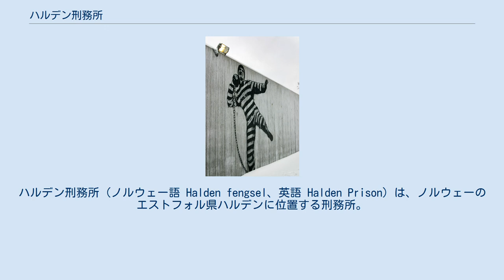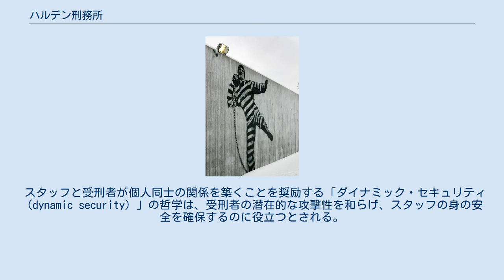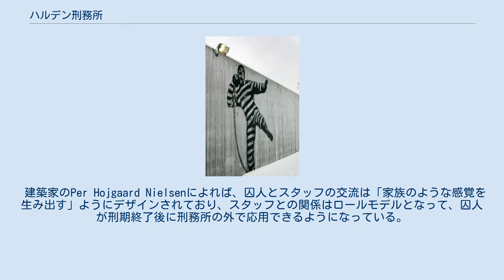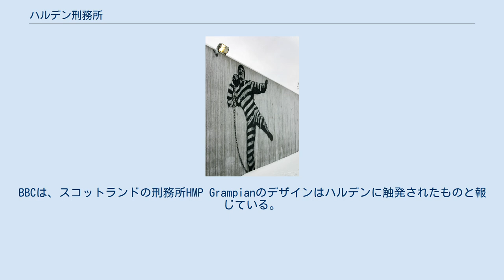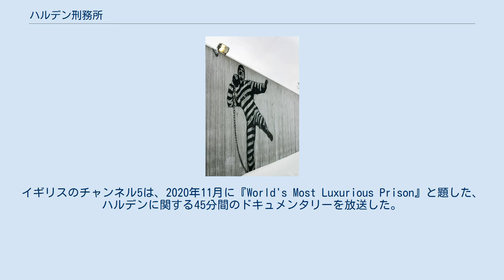ハルデン刑務所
ハルデン刑務所（ノルウェー語 Halden fengsel、英語 Halden Prison）は、ノルウェーのエストフォル県ハルデンに位置する刑務所。
 世界一人道的であると言われる一方、自由すぎるとの批判もある。
 ノルウェーのオストフォールド県ハルデンに位置するハルデン刑務所は、15億ノルウェー・クローネもの費用が投じられ、10年以上の年月をかけて建設された。
 2010年3月1日に最初の受刑者を受け入れ、4月8日にノルウェー国王ハーラル5世によって正式に開所された。
248～252人の受刑者を収容できるノルウェーで2番目に大きな刑務所であり、敷地面積は75エーカー（約30ヘクタール） 。
 最高クラスのセキュリティをもった刑務所として、強姦、殺人、児童性虐待などの危険な犯罪をおかした受刑者たちが収容されている。
これらは収容者の半数を占め、収容者の3分の1は薬物犯罪者である。
 他の受刑者から暴力を受ける可能性のある性犯罪者や、精神科や医療機関での監視を必要とする受刑者は、立ち入りに制限がかかり隔離されたエリアである「ユニットA」に置かれている。
 また、依存症の回復に焦点を当てた特別なユニット「C8」も存在する。
 ほとんどの受刑者は、より自由で独居房が混在したユニットBとCに収容されている。
ハルデン刑務所には国内外の犯罪者が収容されているが、ノルウェー人は受刑者の約5分の3しかいないため（2015年時点）ノルウェー語と英語の両方が使用されており、刑務所には英語の教師もいる。
ただし、グループや個人のカウンセリングはノルウェー語で行われるため、C8に居住するにはノルウェー語に堪能であることが条件となっている。
 従来の刑務所に見られる有刺鉄線、電気柵、監視塔、狙撃手などはハルデン刑務所には存在しない。
ただし、安全ガラスや6m×1500mのコンクリートとスチールの壁、警備員が所内を移動するためのトンネルは張り巡らされている。
刑務所の敷地内に監視カメラはあるが、独房、独房の廊下、休憩室、教室、作業場などほとんどの場所には設置されていない。
暴力行為はほとんど報告されておらず（わずかな事例のほとんどはユニットAで発生している）、さらにそれを減らす努力も続けられている。
2人の受刑者が争いを起こした場合、スタッフの監視下で調停セッションを行う。
 調停が失敗した場合、度重なる不正行為や規律違反は、独房への監禁や他の刑務所への移送の形で罰せられる。
 ストリートアーティストのDolkが落書きした中庭の壁 この刑務所は、デンマークのイーレク・ムラとノルウェーのHLM Arkitektur ASが設計したもので、司法公安省と公共建設・財産局が開催した設計者選定コンペティションで選ばれたものである。
 受刑者の社会復帰に重点を置き、収容者が社会の一員であることを自覚できるように、村を模して設計されている。
政府は「刑務所内と外の生活の差が小さいほど、服役生活から自由への移行が容易になる」と考えており、内装は家庭、学校、職場を模してその違いを明確にした塗装やデザインが施されている。
建築家たちは刑務所を設計するにあたって、敷地内に建物を分散させ、受刑者がそこを歩いて行き来することで、彼らが外の世界でそうしていたように、自分の家からあちこちへと移動をするかのような感覚を得られる構造にすることを試みた。
 廊下にはモロッコのタイルが貼られていたり、スイセンやパリの街並みなどの大きな写真が貼られたりしている。
 外装はコンクリートではなく、レンガ、ガルバリウム鋼、カラマツ材で構成されている。
 黒と赤の窯変レンガは、周囲の木々や苔、岩盤をイメージしたものである。
 また、カバノキ、ブルーベリー、マツなど周囲の自然も囚人の社会復帰に効果的である。
「硬い」素材である鉄は拘禁を象徴し、「柔らかい」素材であるカラマツは社会復帰と成長を象徴している。
 庭の壁とトイレのドアには、ノルウェー人アーティストの「Dolk」によるグラフィティがあるが、これは刑務所が美術品購入予算から600万クローネで発注したものである。
 刑務所の全ては、心理的なプレッシャーや対立、対人関係の摩擦を避けることを目的として設計されている。
それに対して、刑務所の壁はセキュリティが目的である。
 設計に関わった建築家のひとりであるグドゥラン・モルデンによれば、壁は刑務所内のどこからでも見えるため、「（囚人の）自由を奪う罰」の「象徴であり、道具」と見...